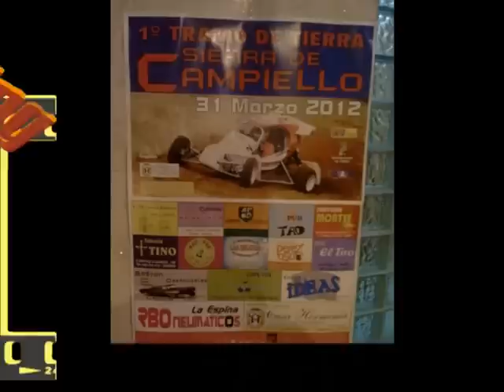Tramo de Tierra de Campiello 2012.mpg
Campiello Tineo Asturias